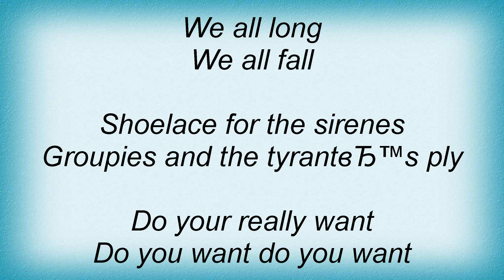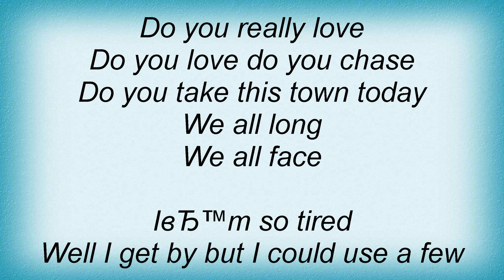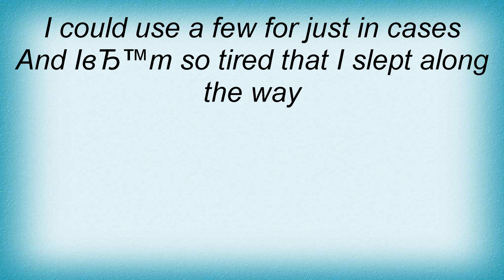Red Hot Chili Peppers - The Sunset Sleeps Lyrics